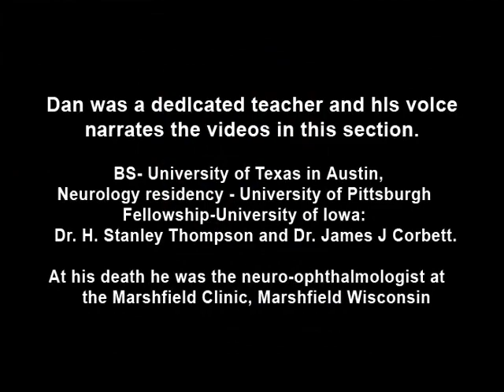Dilation Lag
Two examples of dilation lag (Horner's syndrome). In the first example, the right pupil dilates much faster than the left pupil when the light is turned out. In the second example, the left pupil dilates much faster than the right pupil when the light is turned out. Discussion of methods of documentation, including video or still photographs. Demonstrates the use of noise to accentuate the anisocoria.
Digre, Kathleen B.; Jacobson, Daniel, MD;